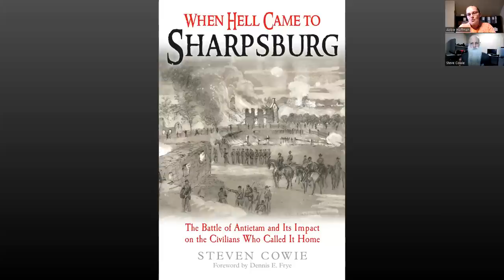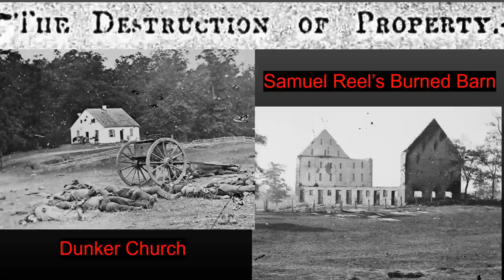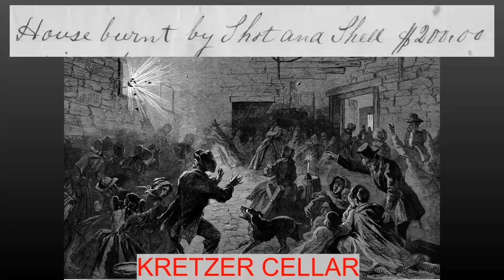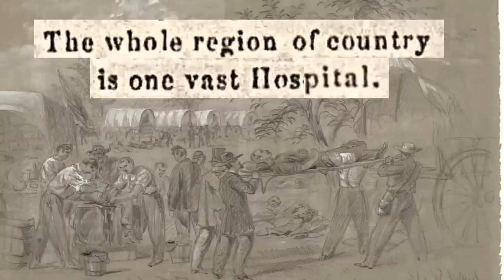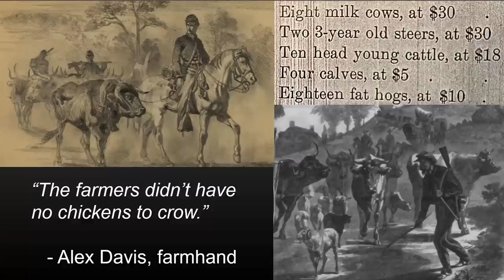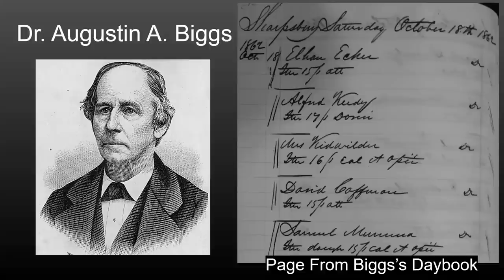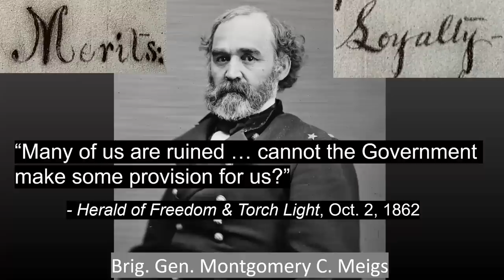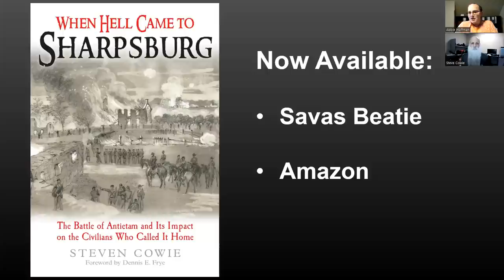When Hell Came to Sharpsburg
The Battle of Antietam, fought in and around Sharpsburg, Maryland, on September 17, 1862, was the bloodiest day in American history. Despite the large number of books and articles on the subject, the horrendous effect that the battle had on area civilians is rarely discussed. When Hell Came to Sharpsburg: The Battle of Antietam and its Impact on the Civilians Who Called it Home by Steven Cowie rectifies this oversight.

By the time the battle ended about dusk that day, more than 23,000 men had been killed, wounded, or captured in just a dozen hours of combat—a grim statistic that tells only part of the story. The epicenter of that deadly day was the small community of Sharpsburg. Families lived, worked, and worshipped there. It was their home. And the horrific fighting turned their lives upside down.

When Hell Came to Sharpsburg investigates how the battle and its armies wreaked emotional, physical, and financial havoc on the people of Sharpsburg. For proper context, the author explores the savage struggle and its gory aftermath and explains how soldiers stripped the community of resources and spread diseases. Cowie carefully and meticulously follows fortunes of individual families like the Mummas, Roulettes, Millers, and many others—ordinary folk thrust into harrowing circumstances—and their struggle to recover from their unexpected and often devastating losses.

Cowie’s comprehensive study is grounded in years of careful research. He unearthed a trove of previously unused archival accounts and examined scores of primary sources such as letters, diaries, regimental histories, and official reports. Packed with explanatory footnotes, original maps, and photographs, Cowie’s richly detailed book is a must-read for those seeking new information on the battle and the perspective of the citizens who suffered because of it. Antietam’s impact on the local community was an American tragedy, and it is told here completely for the first time.

Steven Cowie earned a degree from California State University, Long Beach. As part of the Los Angeles film industry, he penned spec screenplays and sold his award-winning short film to the Sundance Channel. A lifelong student of the Civil War, Cowie dedicated fifteen years to exclusively researching the Battle of Antietam. When Hell Came to Sharpsburg is his first book.